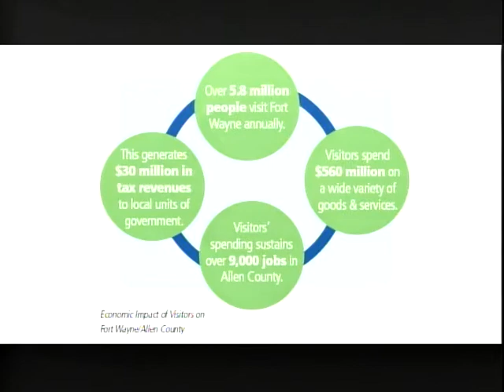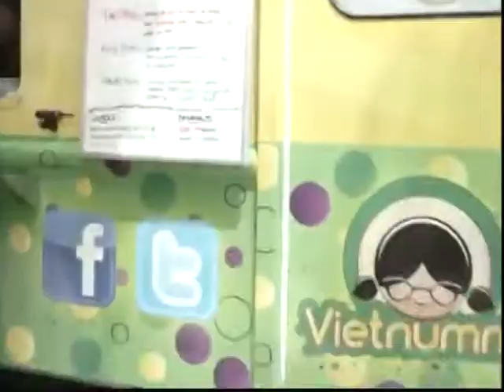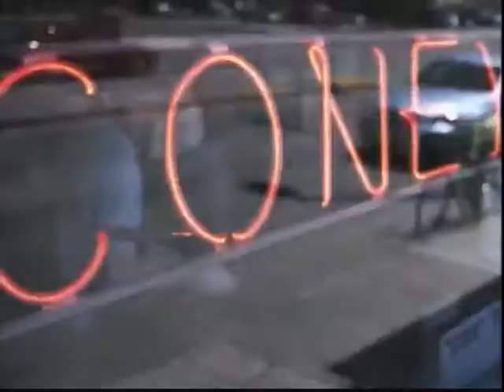Fort Report: Dan O'Connell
This week’s show will feature Dan O'Connell, president and CEO of Visit Fort Wayne, who discusses why this city is a great lace to visit. The episode will premiere at 5:30 p.m. Saturday on Comcast Channel 57 and FiOS Channel 27 and later